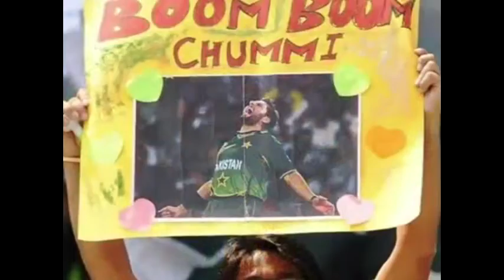Jeetay Ga Pakistan | Ammar Ali Khan | ICC World Cup | Gaane Shaane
Song:   Jeetay Ga Pakistan
Singer: Ammar Ali Khan
ICC World Cup
Gaane Shaane